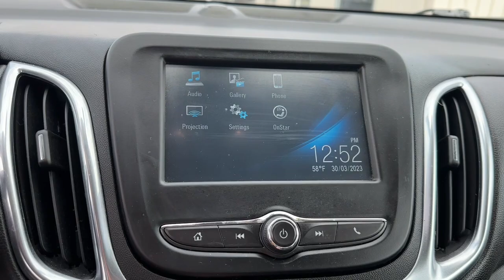2018 Chevrolet Equinox Oskaloosa, Knoxville, Ottumwa, Pella, Albia, IA 30809B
Storm Blue Metallic Used 2018 Chevrolet Equinox LT available in Oskaloosa, Iowa at Kraig Ford . Servicing the Knoxville, Ottumwa, Pella, Albia, IA area.

Kraig Ford
1601 A Ave W

Storm Blue Metallic 2018 Chevrolet Equinox LT AWD 6-Speed Automatic Electronic with Overdrive 1.5L DOHC AWD.At Kraig Ford our vast selection of Pre-Owned vehicles along with competitive pricing and financing options equals great deals and savings for you!Recent Arrival! 24/30 City/Highway MPGAwards:* JD Power Automotive Performance, Execution and Layout (APEAL) Study * 2018 KBB.com Best Family Cars * 2018 KBB.com 10 Best SUVs Under $25,000 * 2018 KBB.com 10 Most Awarded BrandsKraig Ford is a family owned dealership and that is portrayed in the small town atmosphere of the dealership. The owner of the dealership, Craig Ford, is a veteran of the U.S. Army and proudly supports our troops and veterans.